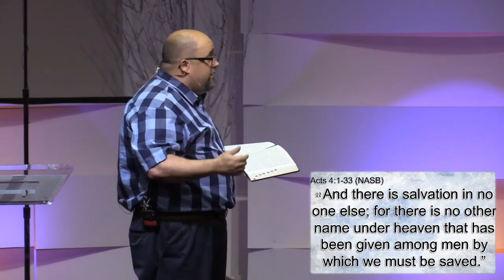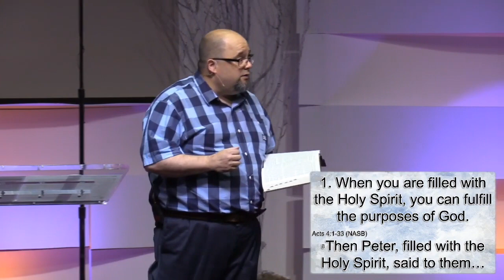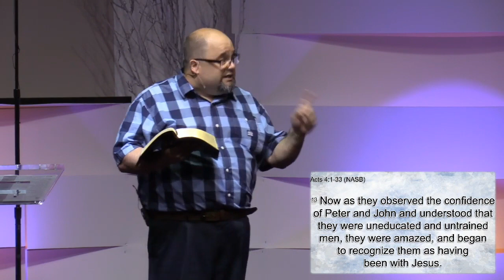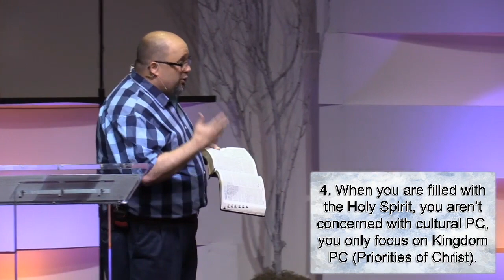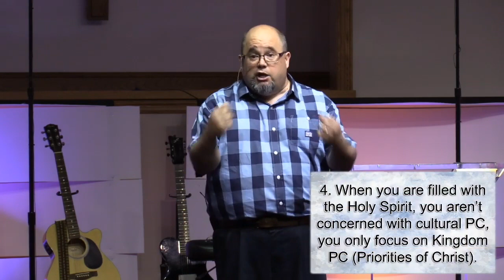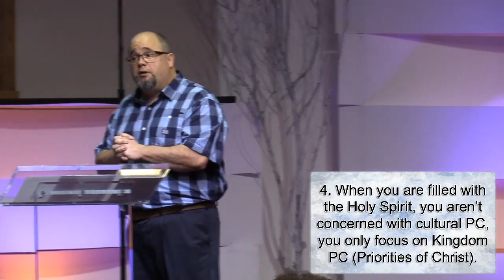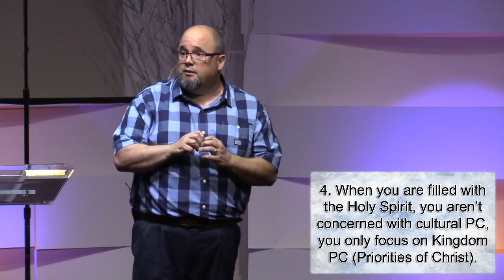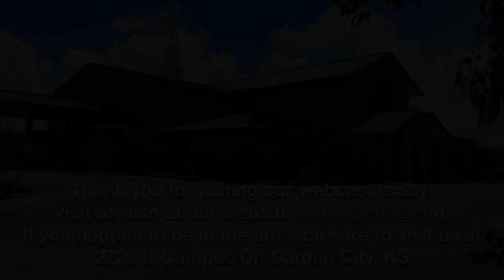TPCNAZ 2019 The Simplicity of Living by the Spirit*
This video is about TPCNAZ 2019